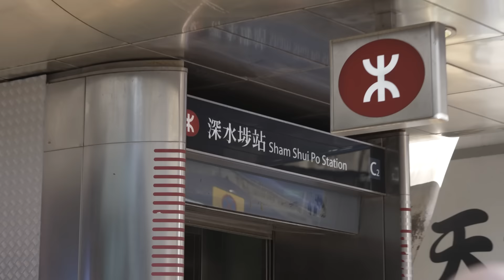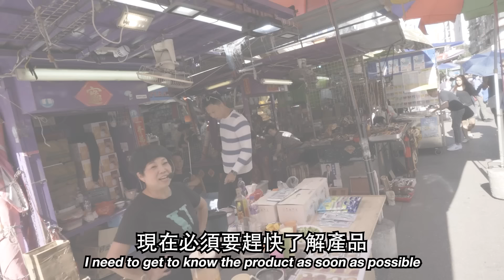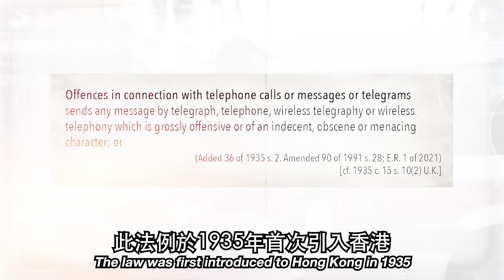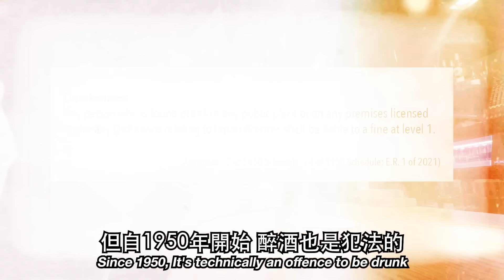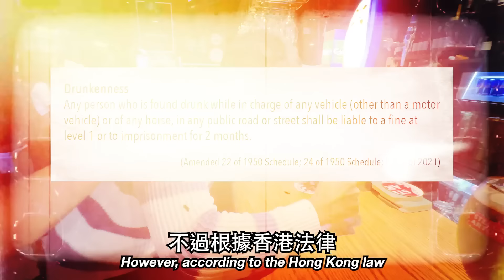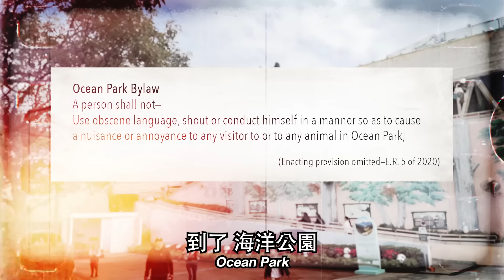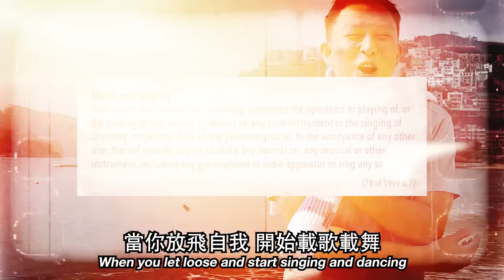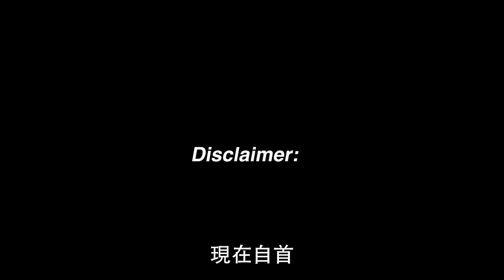Breaking Outdated Laws in Hong Kong | 挑戰不斷在香港犯「過時」法律…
Emma mattress is so good that it should be illegal, 好到有罪惡感的床褥

Work with me: consistently looking for talent in Editing, Graphic Designing, Translating, Script Writing: (不要去沙特上班了 和我上班吧 人才一年365天募集中)